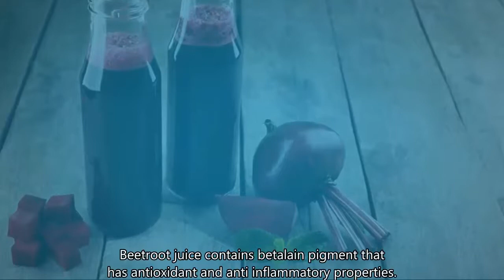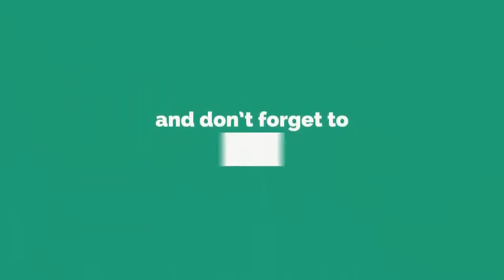In this video 8 Reasons Why You Should Drink Beetroot Juice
The beet is an extremely healthy vegetable, but because of the taste many people avoid it. We present several compelling reasons why the beet juice is so healthy and why they have to love it and drink it more often.

8 Reasons Why You Should Drink Beetroot Juice